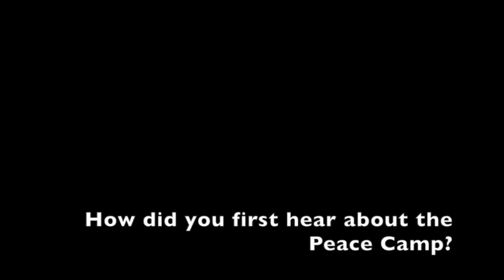peacecampherstory.blogspot.com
Seneca Women's Encampment for a Future of Peace and Justice, ca. 1983. Romulus, NY. Peace Encampment Herstory Project interview Pt. 1 with Leeann Irwin, 2008.